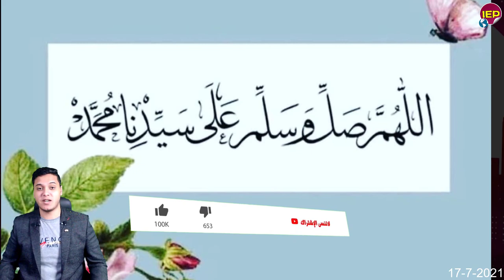عاااجل جدا وزير النقل يمنع كـ ـارثة منذ قليل